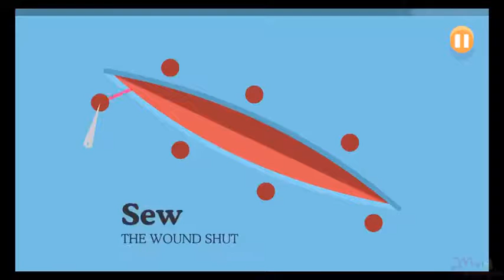Dumb Ways To Die 1 2 Movie Theater Kids Back To School Trolling Funny Kids Games